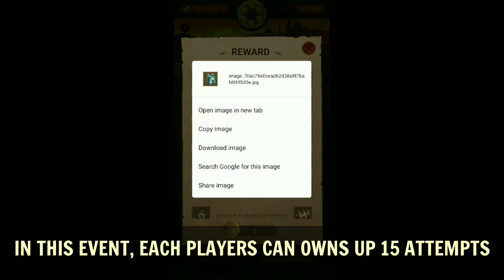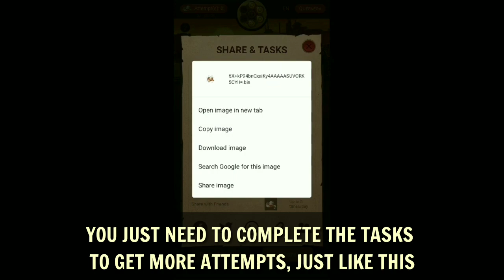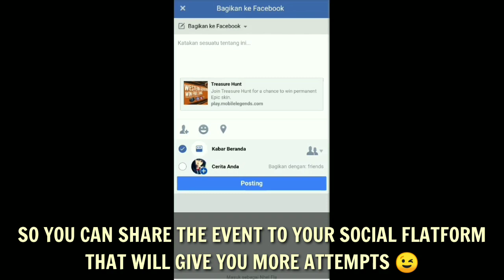HOW TO GET FREE EPIC SKIN IN WESTERN ADVENTURE (BROWSER EVENT) - MLBB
Join with Queenera in Western Adventure ML

This is HOW TO GET FREE EPIC SKIN IN WESTERN ADVENTURE (BROWSER EVENT) - MLBB, first stage is blazing west treasure hunt event Share the event and get more attempts, bullets and invitee for free epic skin You also can share your link in the comments section! "let's help each other" to complete the tasks and get free karrie epic skin "giil girls", and more rewards from blazing west "western adventure" event 2020 mobile legends!

Related Tags (Pls Ignore) :

western adventure ml
how to get karrie gill girl
how to get karrie epic skin
how to get epic skin
how to get karrie epic skin for free
how to get epic skins in mobile legends for free
how to get free epic skin in mobile legends
how to get free epic skin in mobile legends 2020
how to get free epic skin in mobile legend
how to get free epic skins in ml
blazing west western adventure

Hey, Good to see you here!
Try to not skipping the ads! It really helps me, thanks 😊

► Like this video 1K likes!
► Give good Comments on this video!

Updating...